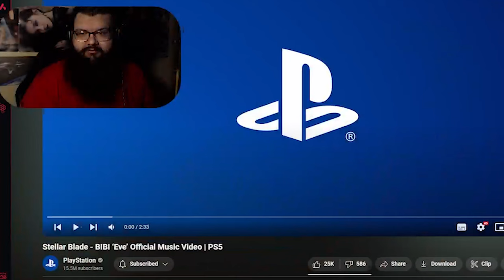BIBI IN HER BAG!! || BIBI 'Eve' M/V (Stellar Blade) Reaction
going to be streaming stellar blade over on @kxaprimeLIVE and twitch, so if you are interested, be sure to sub or follow 💙